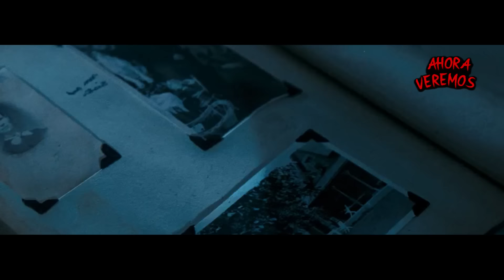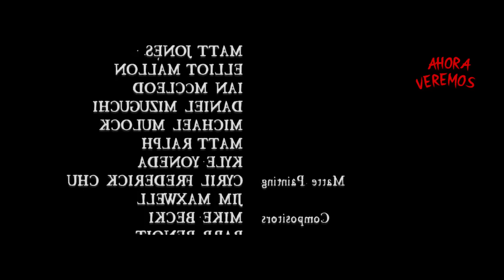EL TÍTERE: Lo mejor de JAMES WAN 👀 RESUMEN EN MINUTOS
Resumen de El títere, El títere resumen.